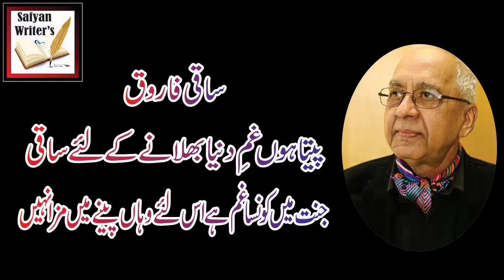Best urdu poetry on saqi || 6 urdu quotes on saqi with urdu voice and images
Hallo view aj ma ap ka pass ak or new video ka sath hazir hoa ho or is bat ki umad karta ho ka mari aj ko video ap ko zaror pasnd aya gi is ma ma na sharab ka bary ma masanf ki bary batye ha ka vo saqi ka bary ma kay kayal karty ha or agr ap ko mari aj ki ya video pasnd aya  to is ko like kary or apni qamti raya zaror day thanks for watching
mirza ghalib famous poetry
urdu poetry
wasi shah ghazal
saqi farooqi poetry
saqi farooqi shayari
urdu love poetry
urdu love shayari
saqi poetry in urdu
inam ul haq poetry
inam ul haq javed poetry
ghalib ghazal in urdu
motivational quotes
inspirational quotes
safyan writers